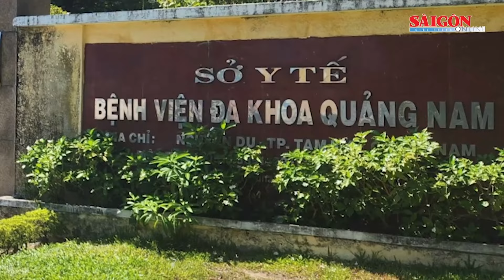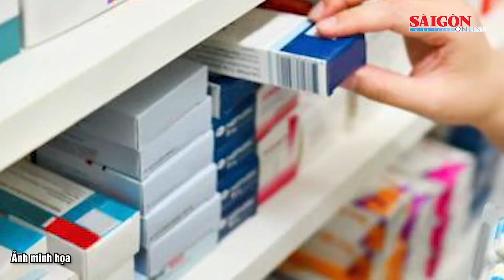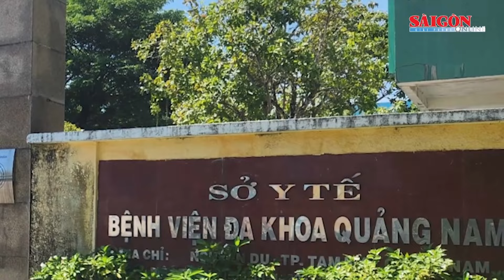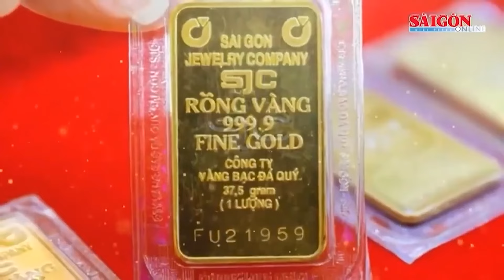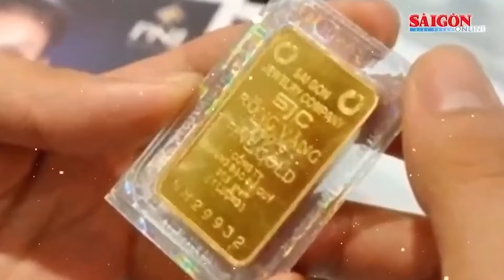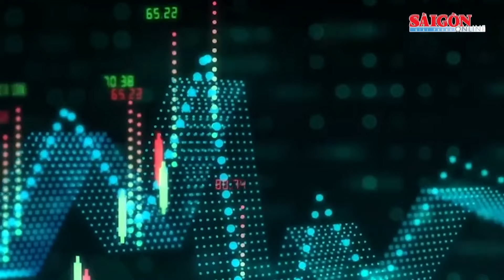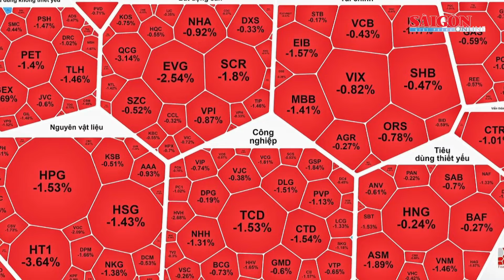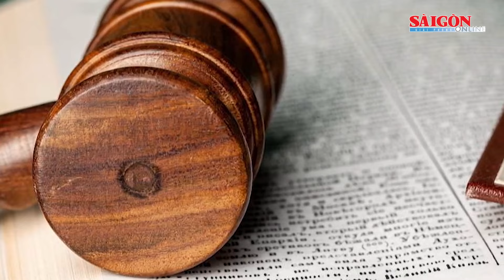Tin nóng 24H ngày 23-8: Cháy lớn trên đồi Cao Vọng; Người phụ nữ trục lợi hơn 5 tỷ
SGGP | Tin nóng 24H tổng hợp trên Báo Sài Gòn Giải Phóng có các thông tin đáng chú ý sau:
- Miền Trung: Người bệnh vật vã vì thiếu thuốc, vật tư y tế;
- Vùng núi Bắc bộ có mưa dông, Trung bộ nắng nóng;
- Nhà đầu tư chốt lời mạnh, vàng thế giới quay đầu giảm;
- Khoảng 300 người tham gia chữa cháy trên đồi Cao Vọng;
- "Sư thầy Thích Tâm Phúc" nộp đơn kháng cáo xin giảm nhẹ hình phạt;
-Hàng trăm phụ huynh bức xúc vì con em không được Trường Tiểu học Tây Mỗ 3 nhận;
- Chứng khoán hụt hơi;
- Giá xăng dầu lại đồng loạt giảm mạnh;
- Kỷ luật khiển trách Trưởng Công an TP Pleiku;
- Cựu Phó Giám đốc Sở KH-CN tỉnh Hòa Bình bị cáo buộc chiếm đoạt hơn 4 tỷ đồng;
- Bình Phước: Khởi tố một phụ nữ lợi dụng ảnh hưởng người có chức vụ để trục lợi hơn 5 tỷ đồng.